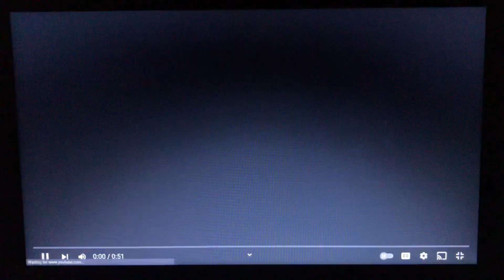SML Movie: Junior’s Deadly Idea - Post Credit Scene! [Rise of Scar] (REACTION)